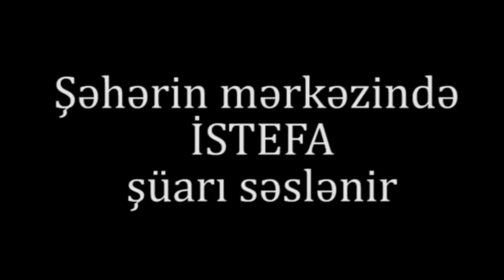"AZADLIQ" şüarları Bakını bürüdü:Mitinqdən Görüntülər:SON DƏQİQƏ